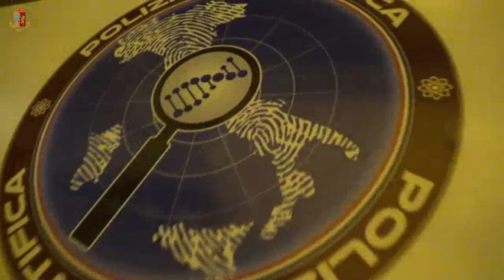Ragusa, la polizia scientifica trova le tracce di sangue di Maria Zarba sui vestiti del marito